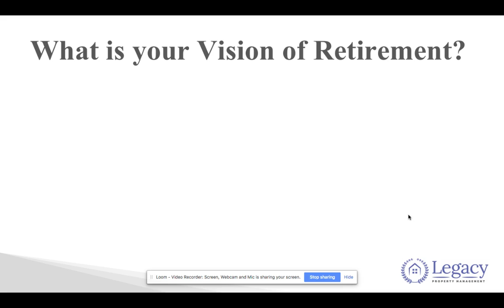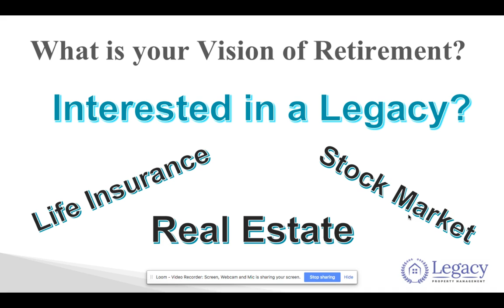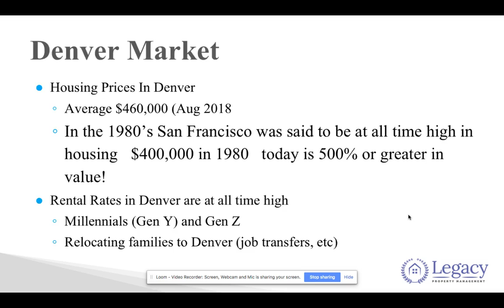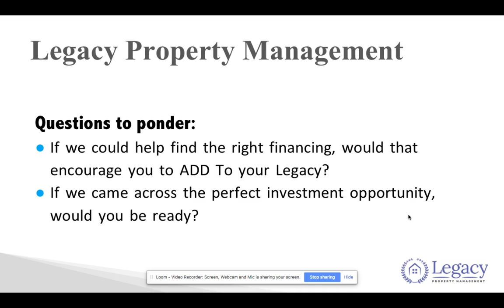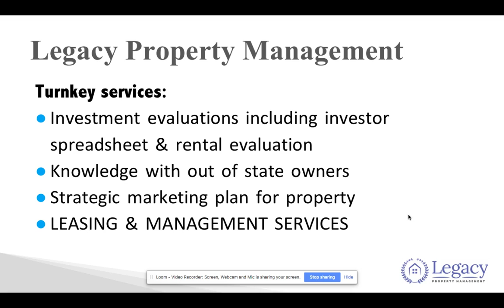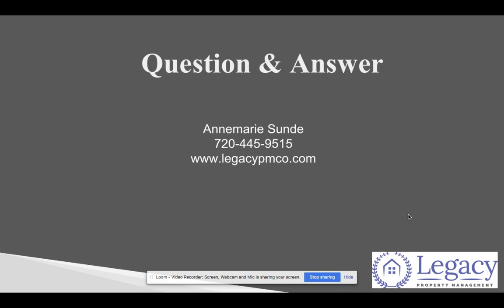Turnkey Investing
2018, in this quick video Learn Denver's rental market and the services of Turnkey Investing!